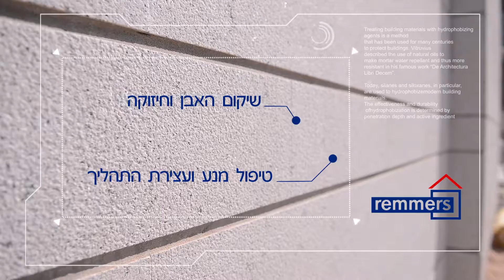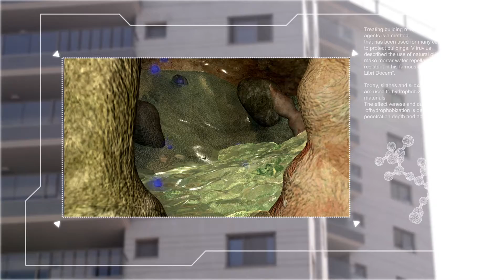שיקום וטיפול באבן מתפוררת בחזיתות מבנים,באריחי חיפוי וריצוף SAG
חברת SAG מעניקה פתרונות ייחודים לשיקום, טיפול ותחזוקת אבן מתפוררת.
אנו מתאימים את הפתרון הטוב והיעיל ביותר ללקוח בהתאם לצרכיו.
היכנסו לאתר כדי למצוא את החנות הקרובה לבית.